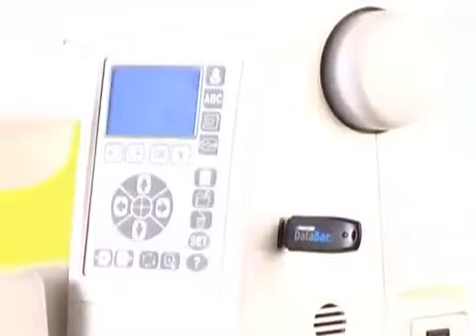Bordadora ALFA 3150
Vídeo demostrativo de la bordadora Alfa modelo 3150.